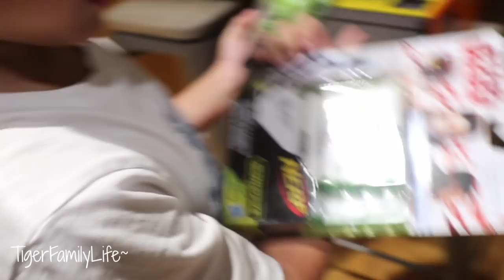A Day In the Life of 7th Birthday | TigerFamilyLife~